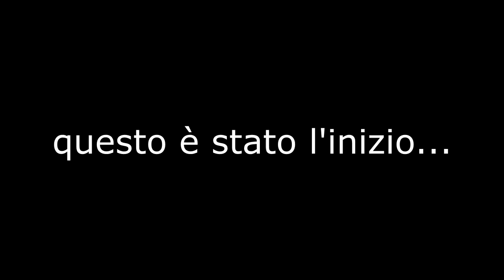Memories [0-500subs] + screen montage [Speciale 500iscritti] [1/2]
Memories 500 iscritti/500subs

God Montage incoming ;^)

💀Programm:

✗Recording Software: Geforce Experience SHADOWPLAY/Action 120fps
✗Edit: Sony Vegas Pro 13

💀 Music & TP ask in the comment
💀 FOV: 70
💀 DPI: 1000

💀IP Servers:

⚔Kohi/Badlion: kohi.eu
⚔Hcteams: Hcteams.com
⚔Ipvp: Ipvp.org
💩Tharest: mc.tharest.me

💻 PC SPECS

✗Fx 8320E
✗Kingston 120gb
✗Western digital 1tb
✗Berlin 630w 80plus
✗MSi 970A-G43

✗Mouse: Cm Storm Devastator
✗Keyborad: Cm Storm Devastator
✗Acer 19.5" 1600X900